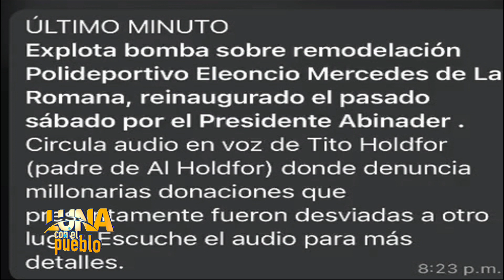LUNA CON EL PUEBLO 22 06 2023 B3